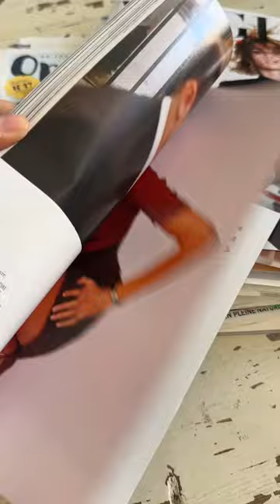Je crée un collage coloré avec des vieux magazines ! 🧡